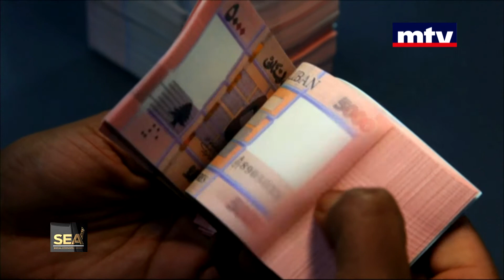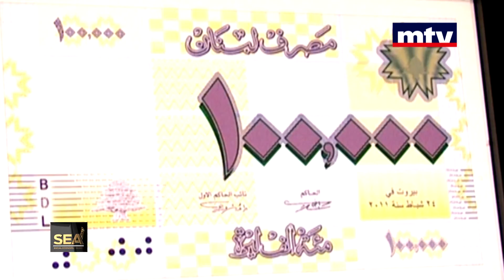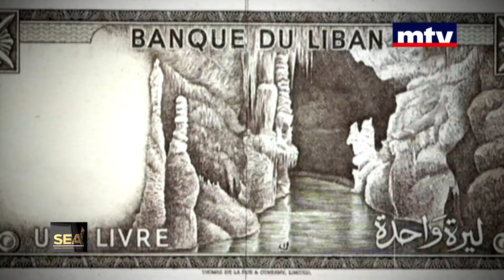Violette & Maroun Balaa Speech - SEA 2018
Violette Ghazal Balaa & Maroun Balaa Speech at the Social Economic Award 2018